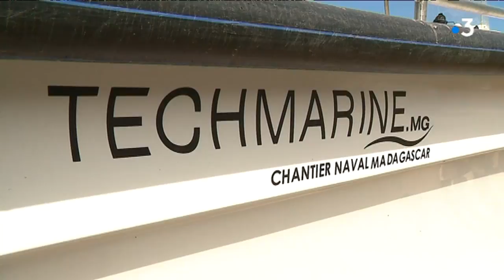Madagascar, invité du Grand Pavois de La Rochelle (épisode 2)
L'île de Madagascar est à l'honneur du Grand Pavois de La Rochelle qui se déroule du 26 septembre au 1er octobre 2018. Coup de projecteur sur ce pays qui souhaite développer le tourisme.

Reportage : Olivier Riou, Pierre Lahaye et Marion Reiler

Intervenants :
- Guillaume Poutot, propriétaire Chantier TechMarine
- Patrick Razafinirina, chef d’atelier
- Anthony Furteau, représentant TechMarine